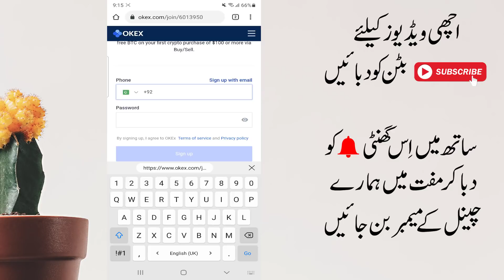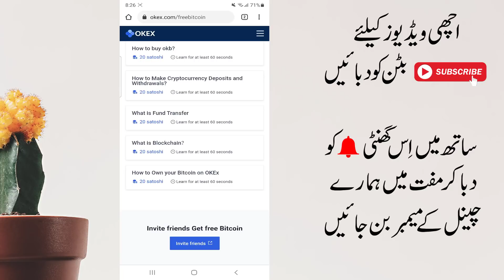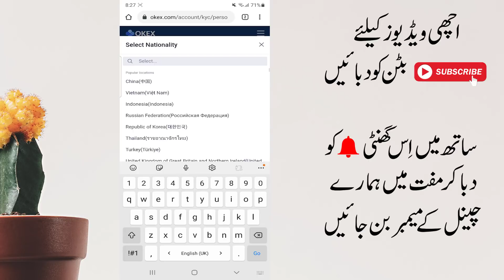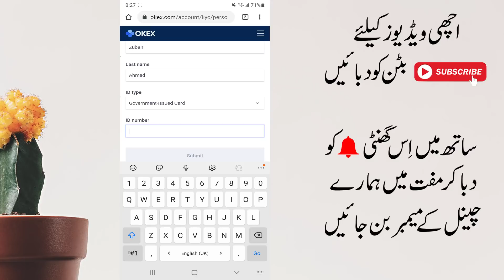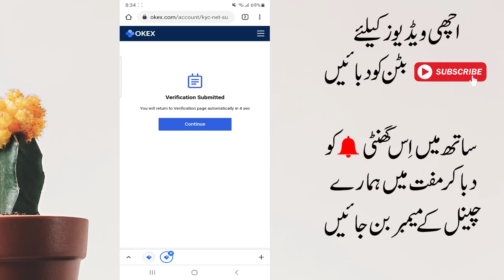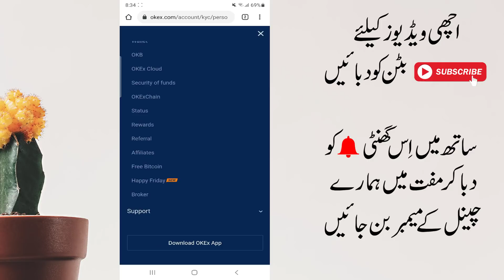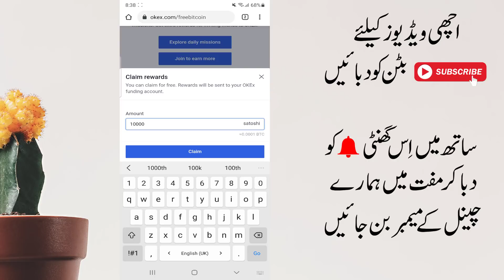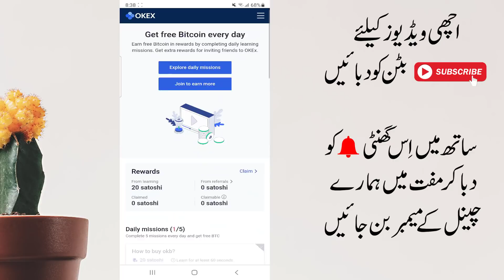How to Earn Money Online by Watching Ads in Pakistan || Add Watch kr ke Paise Kaise Kamaye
MY GEARS :-